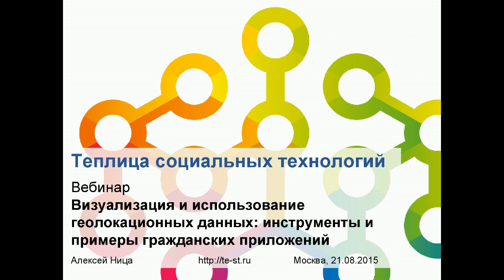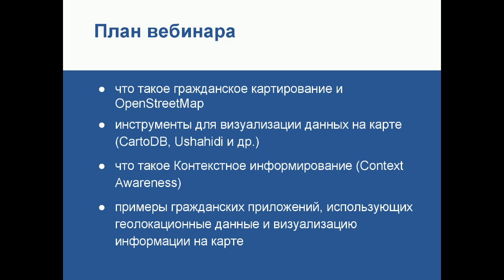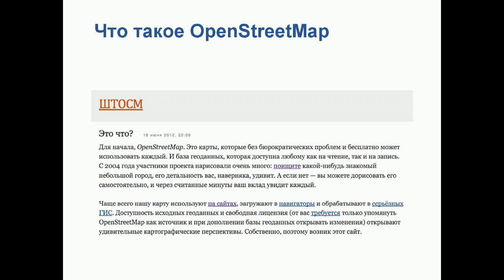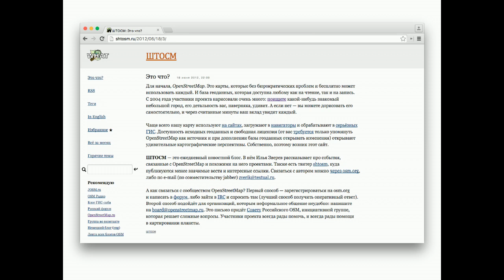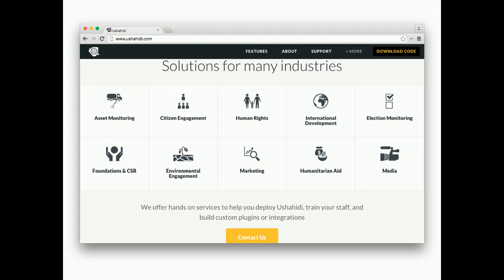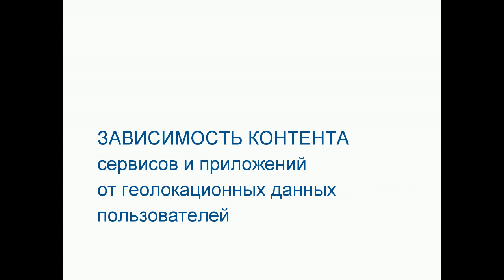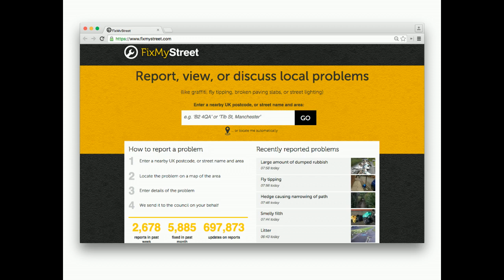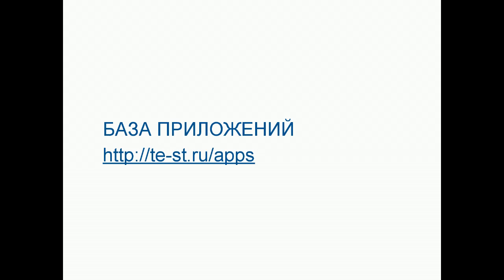Запись вебинара «Визуализация и использование геолокационных данных: инструменты и примеры»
Цель вебинара – разобраться в гражданском картировании, использовании геолокационных данных и визуализации информации на карте, а также рассмотреть примеры существующих гражданских приложений.

Во время просмотра записи вебинара вы узнаете:

- что такое гражданское картирование;
- OpenStreetMap и возможности;
- инструменты для визуализации данных на карте (CartoDB, Ushahidi и др.);
- что такое Context awareness;
- примеры гражданских приложений, использующих геолокационные данные и визуализацию информации на карте.